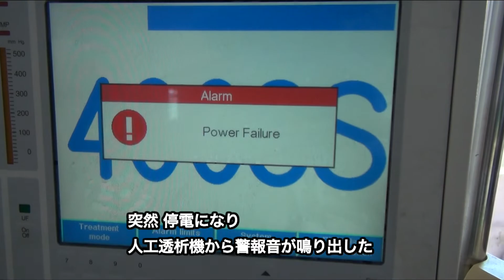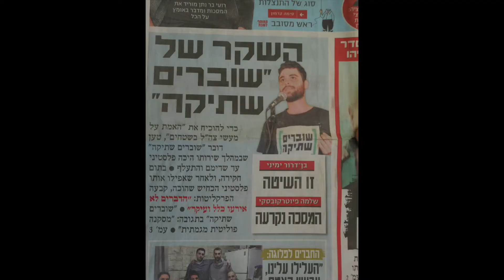『愛国の告白―沈黙を破る・Part２―』予告編（土井敏邦）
＊【注意】暴力シーン・衝撃的なシーンを含みます。

監督・撮影・編集・製作／土井敏邦

2009年に劇場公開したドキュメンタリー映画『沈黙を破る』の続編。
2022年公開予定。

パレスチナの占領地で兵役についたイスラエル軍将兵たちが絶対的な権力を手にし行使する快感に人間性、倫理観、道徳心を麻痺させていく。その危機感から、元将兵たちがNGO「沈黙を破る」を結成。占領で病んでいく個人と社会の蘇生のために、占領の実態を告発する活動を開始した。

本作『沈黙を破る・Part2』では、6人の元将兵たちの体験と意識の覚醒の証言、またガザ地区へのイスラエル軍の攻撃やヨルダン川西岸の街ヘブロン市での占領の実態を交叉させながら、“占領”が単にパレスチナ住民の問題に終わらず、“占領者”のイスラエル国民の問題でもある実状をあぶり出す。さらに　「自国の加害とどう向き合うのか」という普遍的なテーマを私たち日本人に提示する。

36年間に及ぶ私のパレスチナ・イスラエル取材の集大成となる作品でもある。